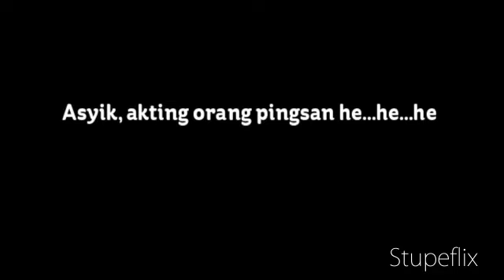Indosiar-Lintas Metropolitan-Stupeflix Video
Lintas Metropolitan-Berlibur Ke Pulau (Pulau Putri), 1994, IVM.